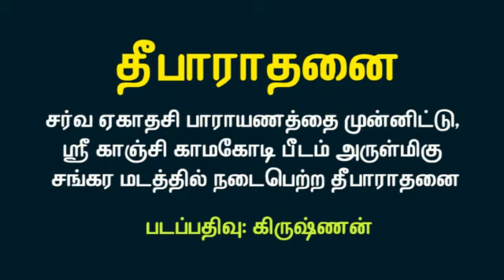ஸ்ரீ காஞ்சி காமகோடி பீடம் - தீபாராதனை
Deepa Arathanai at Sri Kanchi Kamakoti Peetham on Sarva Ekadashi Parayana. A wider view. Video by Krishnan.

சர்வ ஏகாதசி பாராயணத்தை முன்னிட்டு, ஸ்ரீ காஞ்சி காமகோடி பீடம் அருள்மிகு சங்கர மடத்தில் நடைபெற்ற தீபாராதனை. சற்று விரிவான காட்சி.